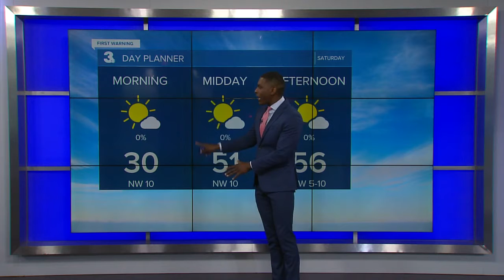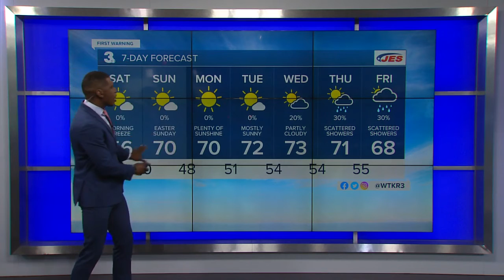Saturday Morning Forecast